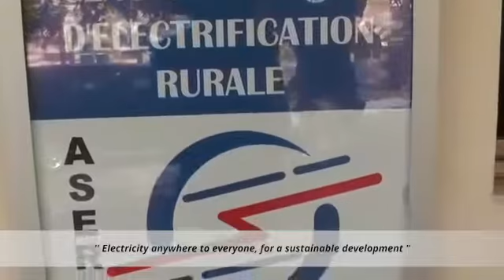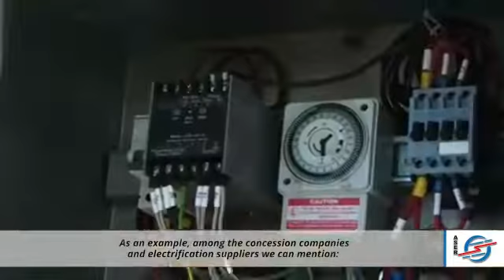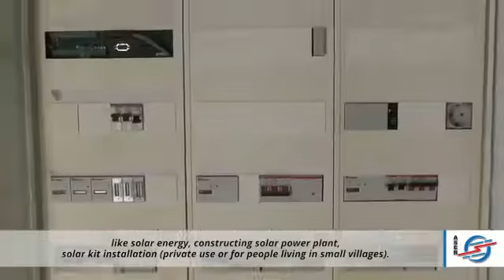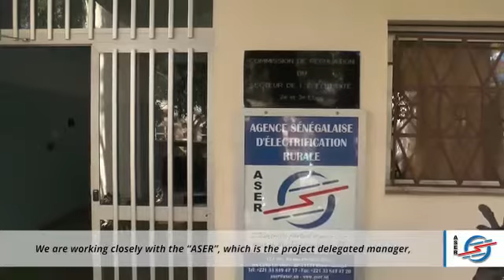Spot ASER Français